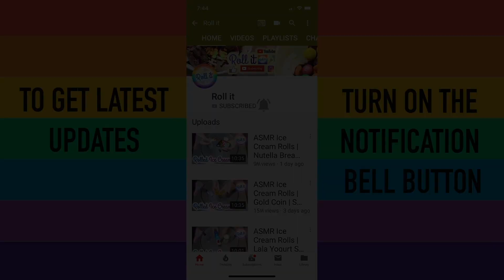OREO Rolled Ice Cream COMPILATION | Asmr Scratching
Are you Craving for Ice Cream right now?

WE MAKE ICE CREAM ROLLS VIDEOS ALMOST EVERYDAY!

This channel is created for entertainment or to find a tutorial for delicious homemade Ice Cream Rolls Recipes, Street Food, amazing DIY Tutorials, Do It Yourself, Homemade, Ice Cream Ideas and more.
The name Roll it describes Ice Cream Desserts that we roll it with creative and crazy variety of flavors.
This Channel also triggers your ASMR for relaxation when watching Oddly satisfying ice cream and most satisfying how to make or how to videos.
Famous Ice cream rolls also called as Thai Ice Cream, Rolled Ice Cream, Roll Ice Cream, Ice Cream Roll, Ice Cream Rolls from Thailand.
Rolled Ice Cream is also known as Thai Ice Cream that came from Street Food In Thailand. This channel is also known as Rollitforever.